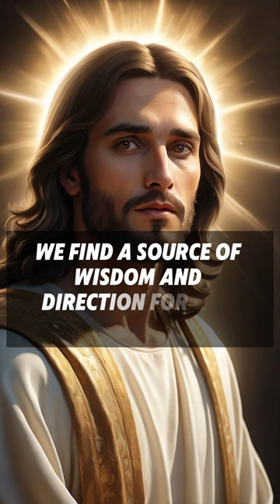DON'T SKIP this God's message!